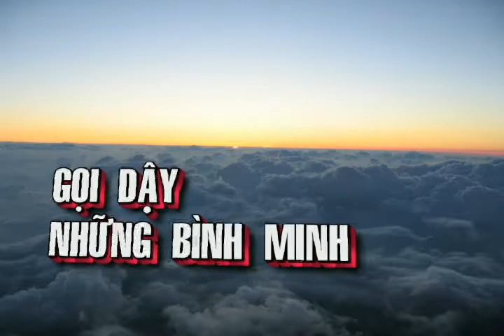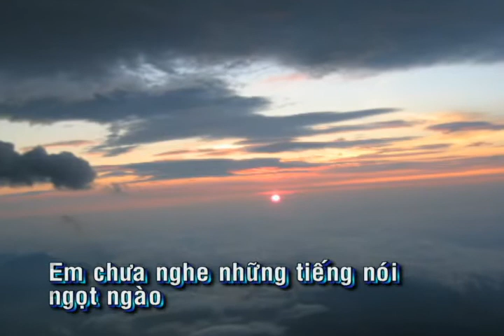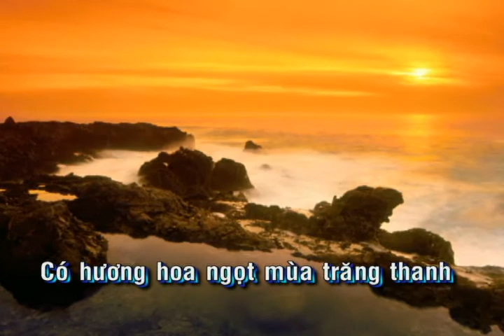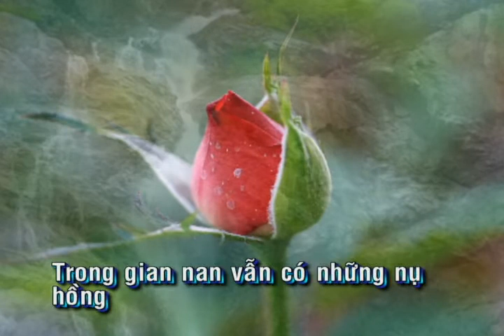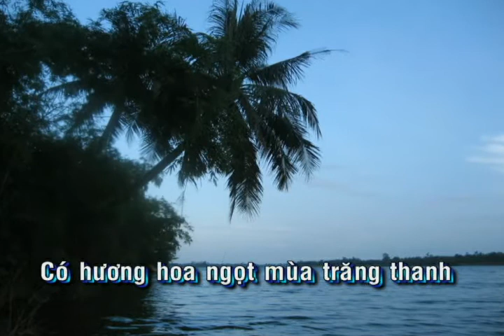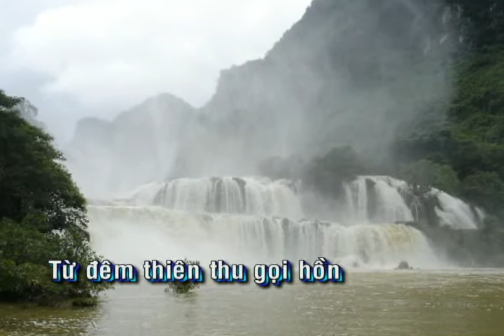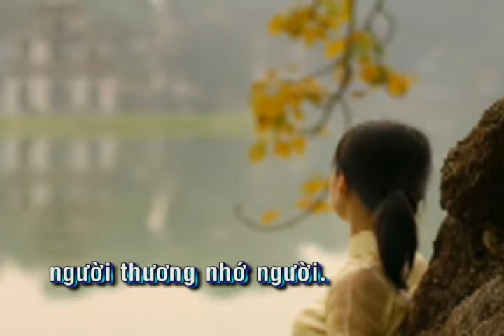Gọi Dậy Những Bình Minh 1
Nhạc & Lời: Phạm Chinh Đông. Hòa Âm: Đỗ Hải. Ca Sĩ : Châu Thùy Dương. Album: Đường Về.